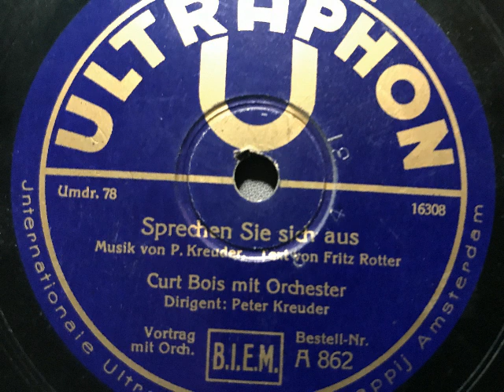Curt Bois, Orchester Peter Kreuder, Sprechen Sie sich aus, Foxtrotlied, Berlin, 1931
Curt Bois mit Begleitorchester, Dirigent: Peter Kreuder. Sprechen Sie sich aus, Foxtrotlied von Peter Kreuder und Fritz Rotter aus dem Tonfilm: Auf zwei Flügeln des Gesanges. Ultraphon-Aufnahme von 1931. Eine Schellackplatte aus dem Schallarchiv des Radiomuseum Hardthausen.